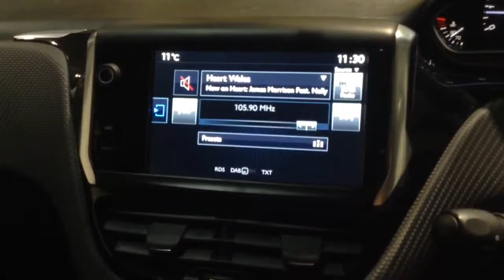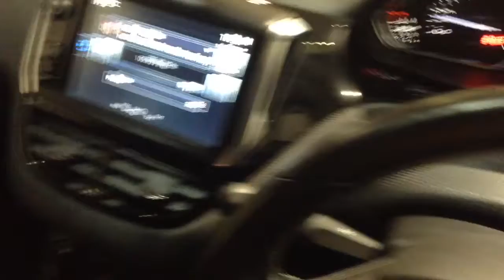Wessex Garages Newport, Used Peugeot 208 1.2 Allure, CA15LGL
If the vehicle you are trying to view is no longer available please click on the link below to view our current range of used car vehicles at Wessex: